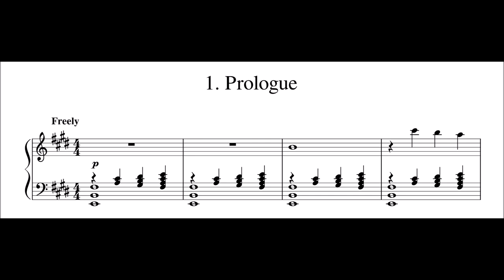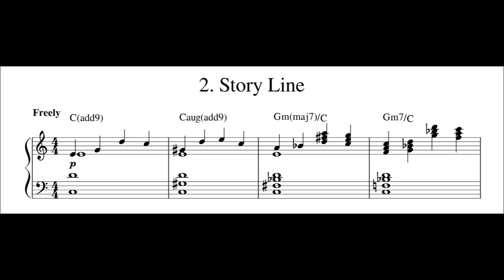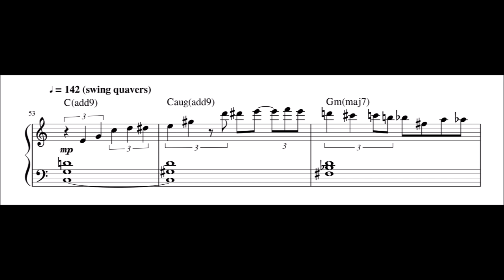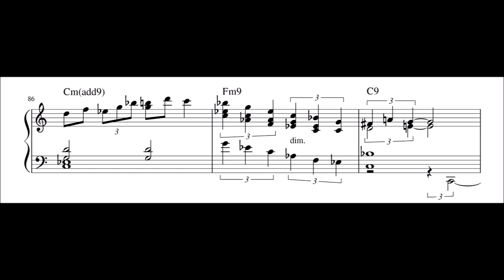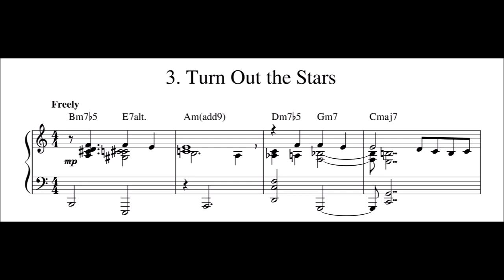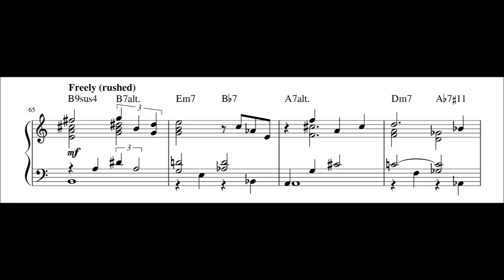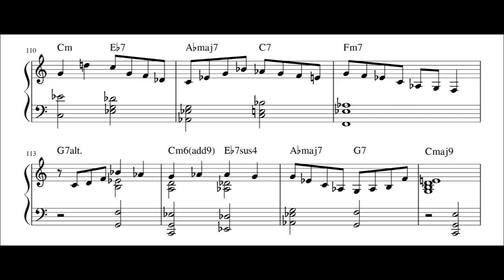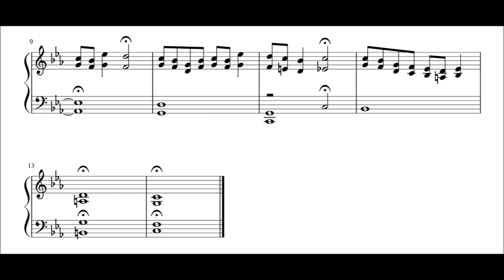Bill Evans - In Memory of His Father, Harry L. Evans - Piano Transcription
0:00 - Prologue
2:39 - Story Line
7:30 - Turn Out the Stars
12:28 - Epilogue

If you're interested in hearing my own music you can listen here:
Rowan Hudson's Passing Ships: